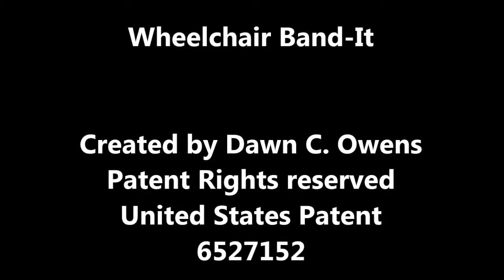Wheelchair Bandit (Crutch Storage Device)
I donate these WHEELCHAIR BAND-IT's free of charge to all US Soldiers wounded warriors at the  Walter Reed Hospital.
My sewing machine broke now I sew them by hand. If you would like to donate an INDUSTRIAL SEWING MACHINE to my cause, I sure would appreciate all help. The last 10 made, I did sew by hand and it took me well over a months to make them all. A sewing machine is a wonderful tool.  Also if you would like to donate fabric and sewing thread, I sure could use them.

If you would like to buy one of these for your self, allow me 15 days to make it and send one. They are made by order. I charge $20 per unit. All proceeds go to funding my cause for the Wounded Warrior Project.

Dawn C. Owens
REALTOR
Prudential Myrtle Beach, SC

All Pent rights Reserved

United States Patent 6527152